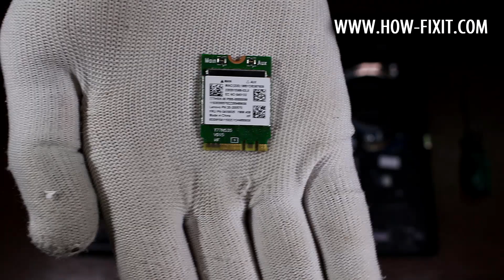Lenovo G50-30, G50-45 Wi-Fi Card Replacement | Connection Problem Fix Tutorial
Replace your Lenovo G50-30, G50-45 faulty wifi card in minutes—fix wireless connection problem.

*DESCRIPTION*
Having a stubborn Wi-Fi connection problem on your Lenovo G50-30? If the adapter is completely not working, this detailed HowFixit guide shows how to banish drop-outs and dead zones by replacing the original module with a modern Wi-Fi M.2/NGFF card. Follow along as we open the chassis, isolate power, and perform a painless one-screw swap that restores fast, stable wireless in under ten minutes.
This guide also works for the Lenovo G50-30, G50-45 models.
What you’ll learn:
🔹 Three must-have tools: screwdriver, plastic spudger, tweezers
🔹 Safe shutdown, battery disconnect, and anti-static handling to prevent shorts
🔹 Locating the tiny M.2/NGFF Key E slot and unplugging fragile antenna leads without tearing pads
🔹 Choosing a Wi-Fi upgrade (M.2/NGFF module) that crushes lag and expands range
🔹 Re-seating antennas, reconnecting the battery, and reassembling the baseplate
🔹 First-boot checks in Windows 10/11 and installing fresh Intel/Realtek drivers for peak throughput
Whether your laptop dropped its network after a Windows update, shows “No Networks Found,” or the wireless card is plainly not working, this quick DIY fix costs less than a service visit and puts you back online fast.

Question: Can I use any Wi-Fi card for Lenovo G50-30?
Answer: No, always use a compatible M.2/NGFF Wi-Fi card as linked in the description.

Answer: Yes, this prevents accidental damage from short circuits.

Question: How long does the Wi-Fi card replacement take?
Answer: Typically, 15-30 minutes for beginners.

Question: Will any M.2 Wi-Fi card work?
Answer: Use an M.2 Key E card that matches CNVi or non-CNVi architecture; see the linked compatible model.

Question: Do I need to reinstall drivers?
Answer: Windows 10/11 auto-installs, but downloading the latest Intel/Realtek driver ensures peak speed.

Question: My laptop still shows “No Wi-Fi.” What next?
Answer: Check antenna seating, BIOS wireless toggle, and Device Manager for disabled adapters.